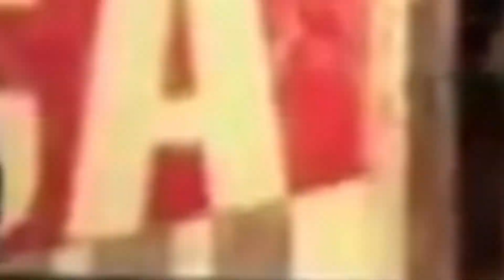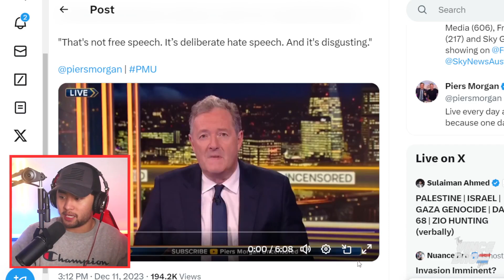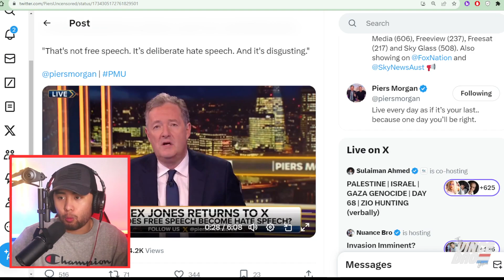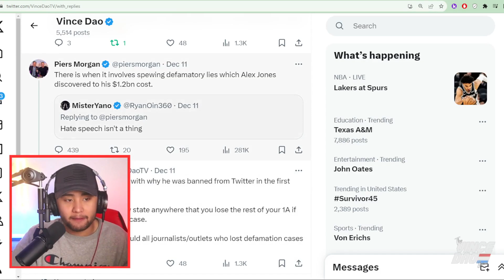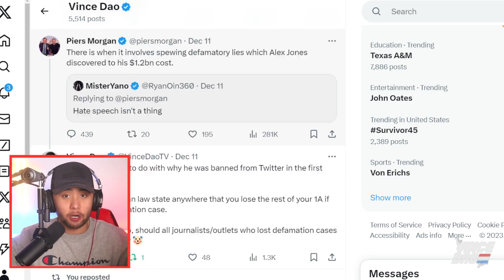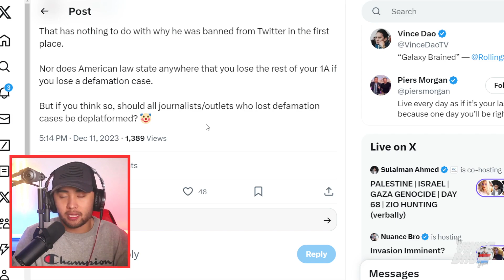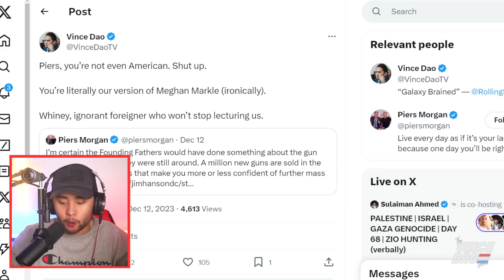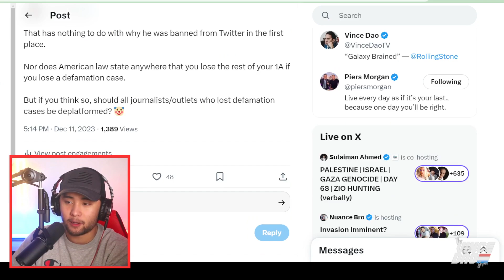Piers Morgan MELTS DOWN At Alex Jones After Elon Musk DEFENDS Alex's Free Speech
Piers Morgan melts down on Uncensored after Elon Musk restores Alex Jones' Twitter Account on X